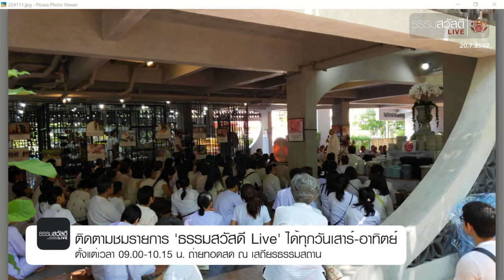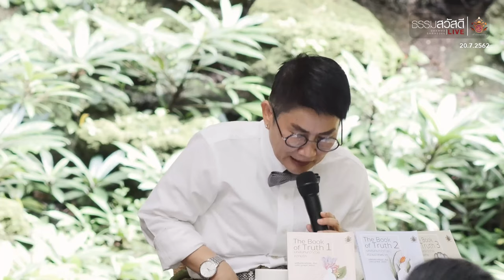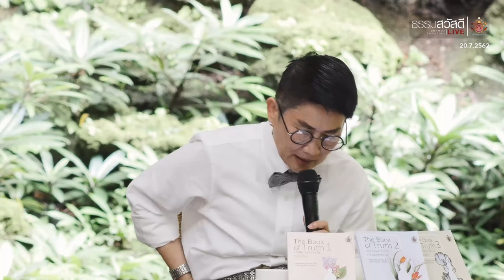ธรรมสวัสดี LIVE วันเสาร์ที่ 20 กรกฏาคม พ.ศ.2562 : "ค่า"ตัวตาย สลายกิเลส 4K